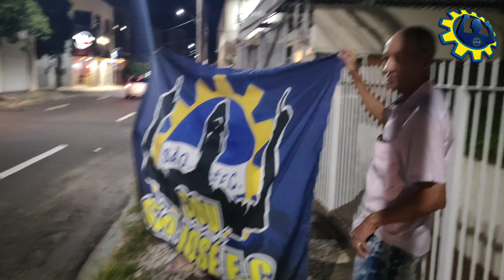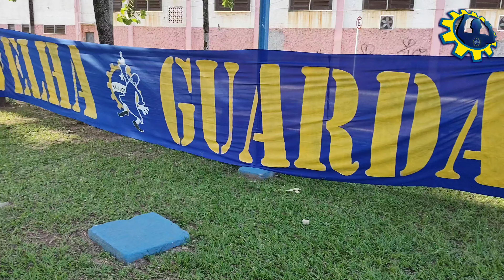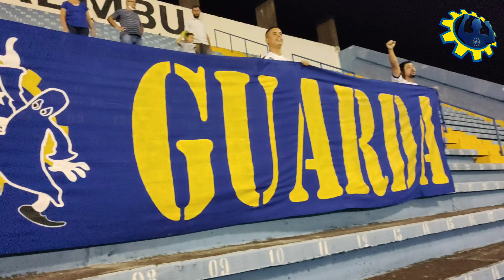Marília 0x1 São José - Fim do Tabu (Vlog 23)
Falaaaaaaaaa Galeraaaaaaaa!!

O São José foi a Marília enfrentar o MAC em uma bela noite no Bento de Abreu, nesse sábado (05/03) às 19:30, pela 10° rodada.

Fim do Tabu!! Com vitória por 1x0 o São José pôs fim a dois tabus, fazia 28 anos que a equipe não vencia o Marília e jamais havia vencido no estádio Bento de Abreu. A equipe abriu o placar aos 24 minutos do 1° tempo e soube usar muito bem as 4 linhas do gramado para assegurar mais uma vitória no campeonato.

Com a vitória o São José vai a 2° colocação com 19 pontos. Próxima partida (09/05) receberá o Capivariano (4° com 17 pontos) no Martins Pereira.

Um agradecimento em especial a Torcida Movimento Alviceleste do Marília, que nos recebeu muito bem antes e depois do jogo, vida longa irmãos!!

Gol: Barcos ⚽🇺🇦
Público: Aproximadamente 1.100 torcedores. (sendo 12 torcedores da águia)